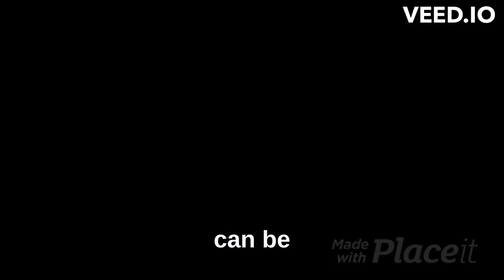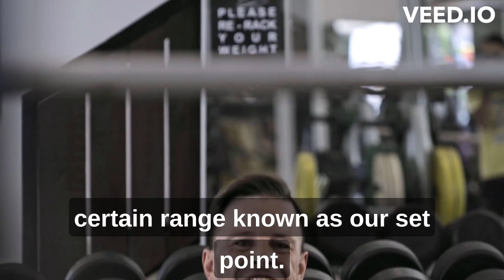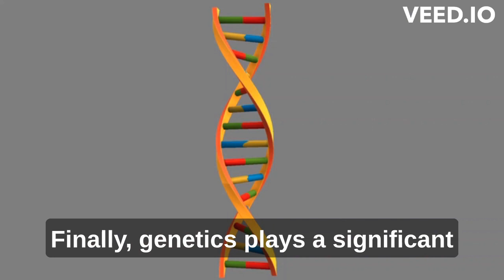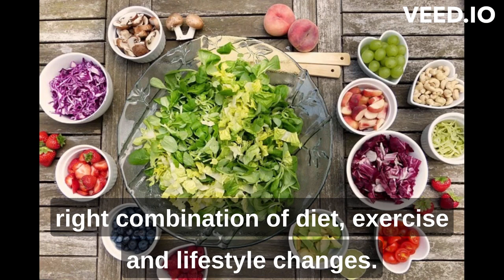The surprising reason why most diets fail to maintain weight loss